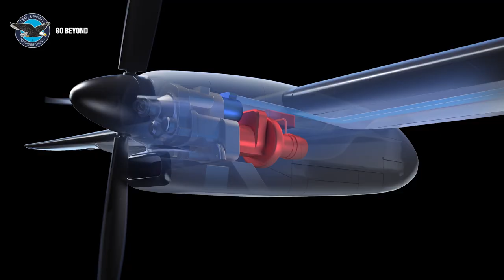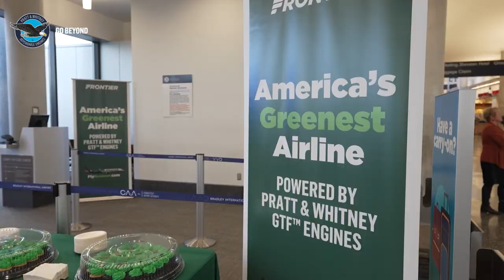Maria the Bald Eagle